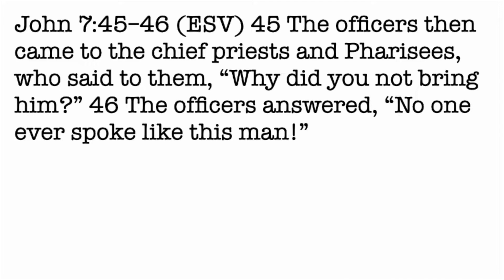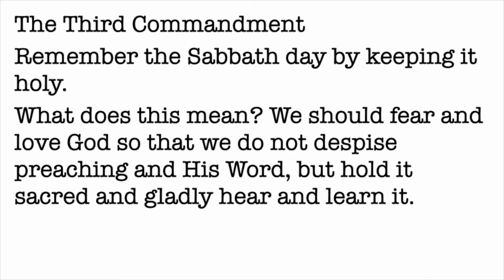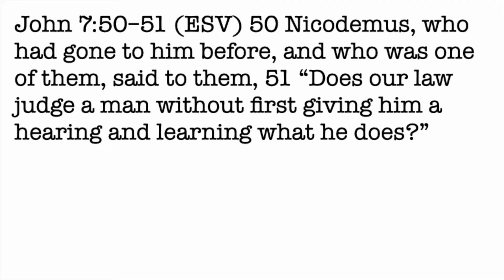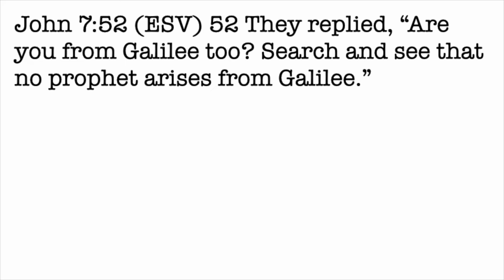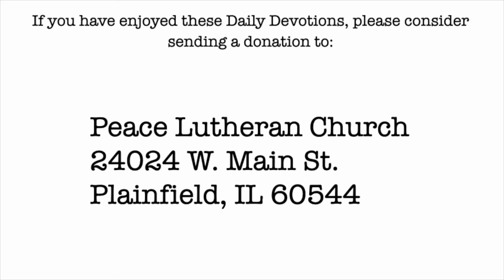Daily Devotion with Pastor Balla for October 13, 2022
John 7
Getting the Details